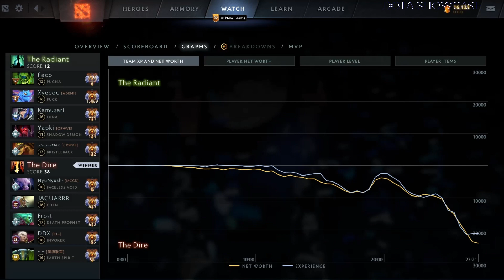🔥MIRACLE- playing Faceless Void HC 7.34d - DOTA 2 HIGHEST MMR MATCH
Hello. In this video,  Miracle- plays Faceless Void HC   . Here I show the player's game perspective (POV)

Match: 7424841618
Dota 2 version: 7.34d
Hero:  Faceless Void
Player: MIRACLE